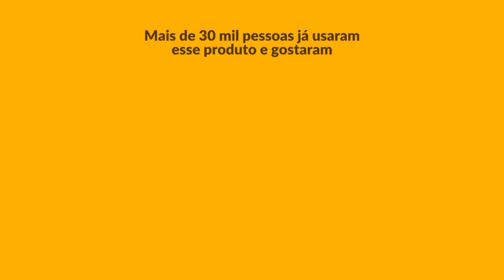Famosos que se separaram em 2022 - Alguns você nem sabia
Famosos que terminaram em 2022: Saiba quais foram os casais de famosos que se separaram em 2022. Em 2022 vários casais de famosos terminaram o relacionamento mas algumas pessoas nem imaginam.